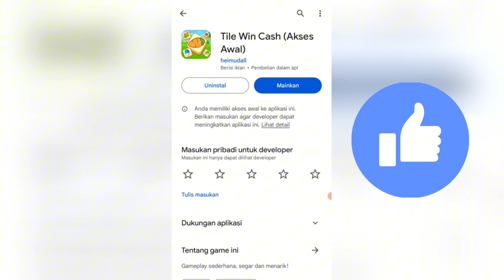Game TILE WIN CASH Apakah Terbukti Membayar? Review Part 1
di video kali ini kita membahas atau mereview game yang bernama tile win cash, apakah game ini terbukti membayar atau tidak? tonton video nya sampai selesai!